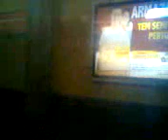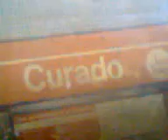Metro - Recife - Destino Camaragibe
Um Passeio pelas estações de Metro do Grande Recife..ate Camaragibe

Metrorec